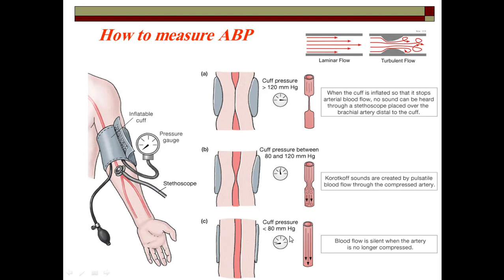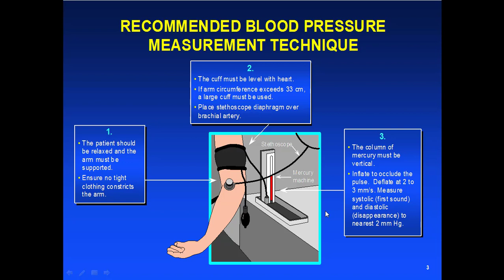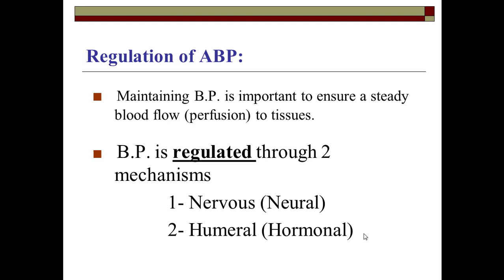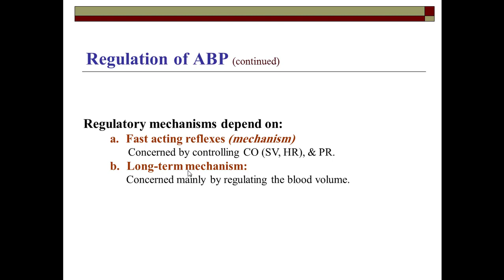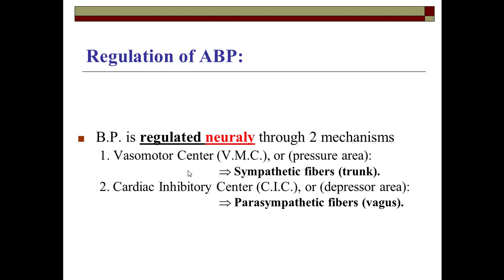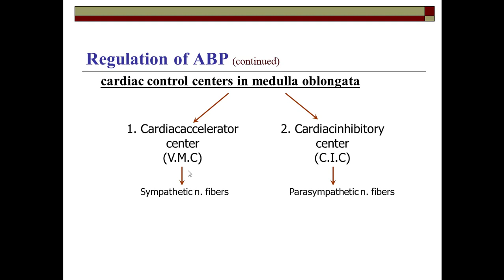فسلجة المحاضرة 9 - الجزء السادس - " (طب اسنان - المرحلة الثانية) "